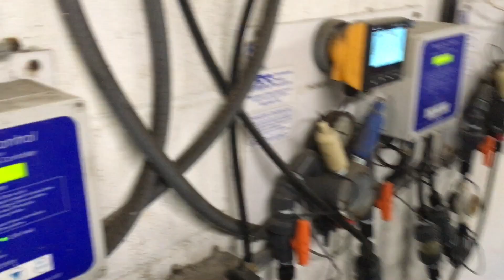Paranormal Swimming Pools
The team takes an excursion through the pump room of a waterpark that is said to be haunted.